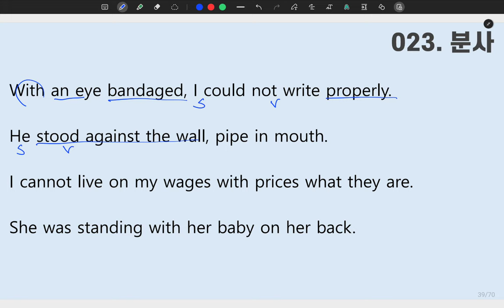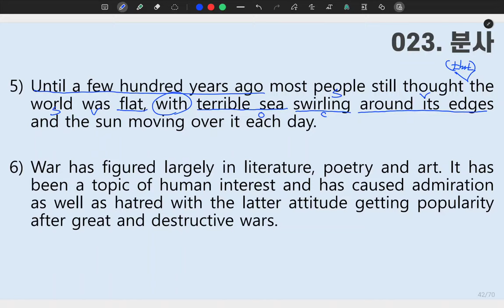[ SUNGMOON PUBLISHING ] - 「VIDEO LESSONS」: 성문 영문독해 023